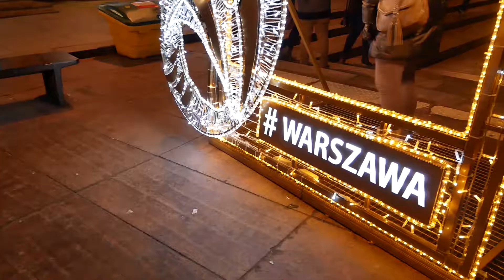ZIMOWE OOTD | Spacer po Starówce | Modern Women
Wybaczcie problemy z ostrością, testowałam nowy sprzęt :D

⬇⬇⬇ WIĘCEJ ⬇⬇⬇

Jeśli Wam się podobało – pamiętajcie o kciuku w górę 👍 i subskrypcji 😊

Dziękuje za pomoc w nagraniu Klaudii :) IG: @klaudiajj

CO MAM NA SOBIE:

❣️ Czapka – Primark €3
❣️ Buty – Tommy Hilfiger
❣️ Pierścionek – Tous Erma Vermeil